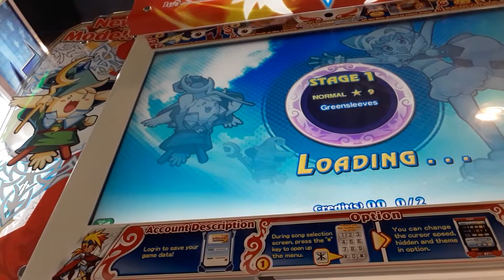Green sleeves, percussion master 3 พระธิดา